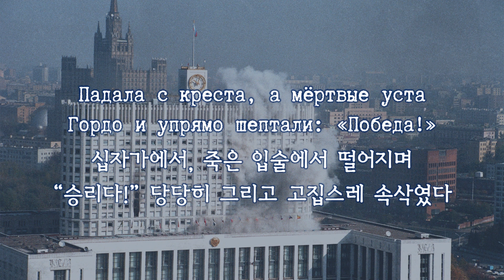[한국어 자막] Победа · Гражданская Оборона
Победа(승리)
앨범 Невыносимая лёгкость бытия(1997) 수록